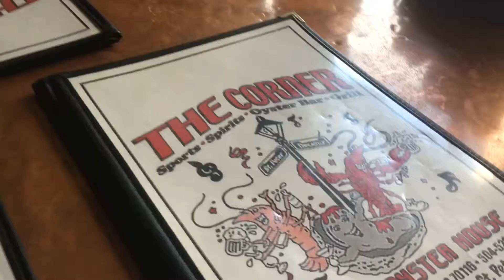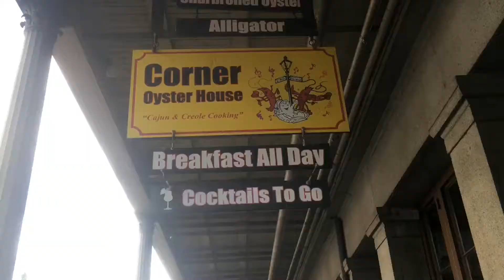New Orleans - 2019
We wanted to do some living before we die, so we did it down in New Orleans! Thank you for a great day, New Orleans!

DIRECTOR: Madi Allgeier
WRITER: Madi Allgeier
PRODUCER: Cut to the Chase Videos
PHOTOGRAPHER: Madi Allgeier
EDITOR: Madi Allgeier